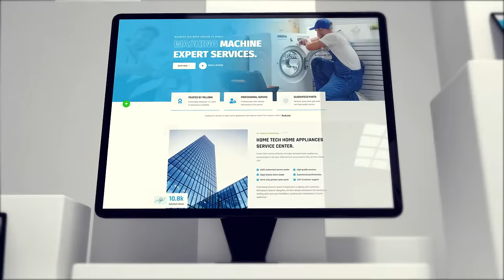Professional Washing Machine Repair in Dubai, Abu Dhabi, Sharjah